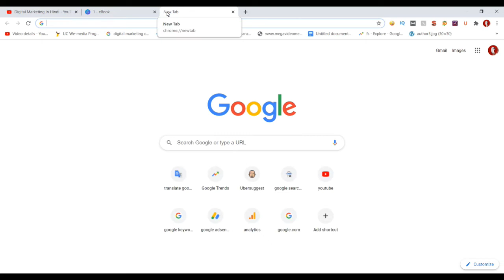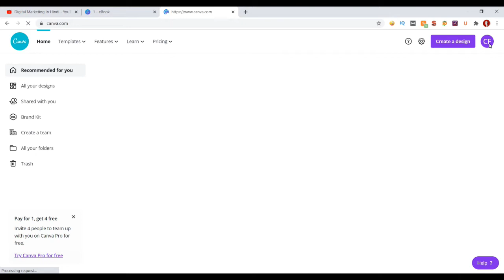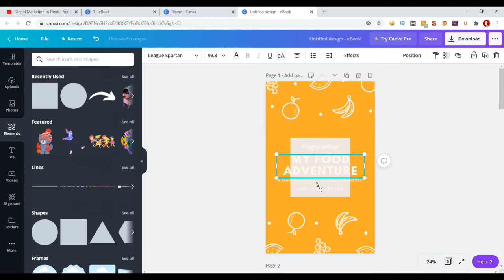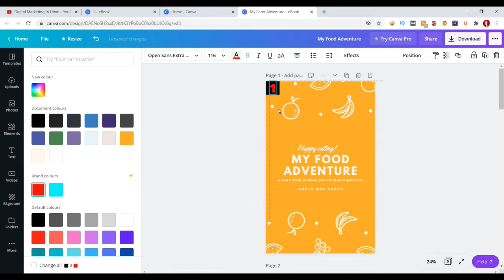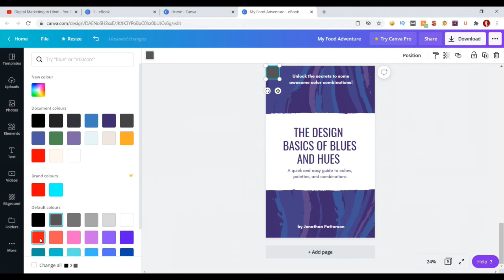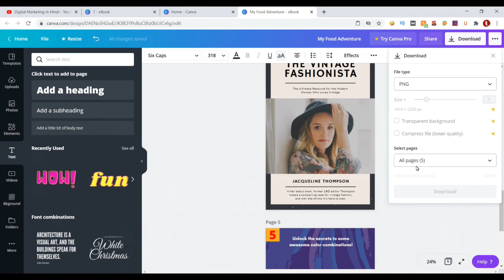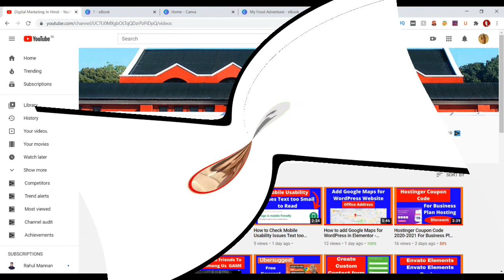How To Add Page Number In Canva || Create Account, Create Page, Add Page , Add number and Download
Friends This video you will learn How To Add Page Numbers In Canva and Create Account, Create Page, Add Page , Add number and Download.